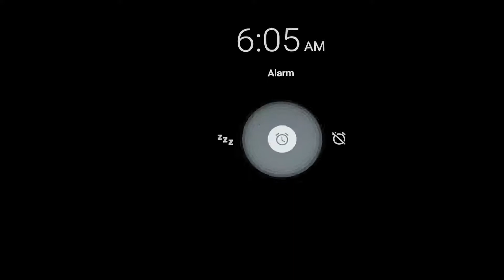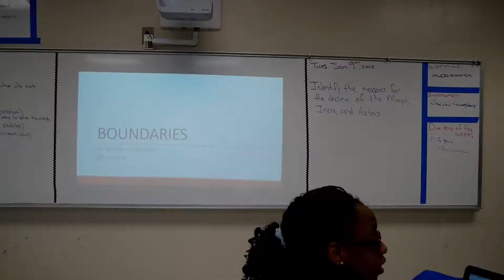Morning Commute | Teacher Vlog??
I haven't made an effort recently to put content on my channel. Over the next few weeks that should change. Track season just kicked off, I'm getting back in the gym, and maybe I'll do some teaching vlog type stuff.